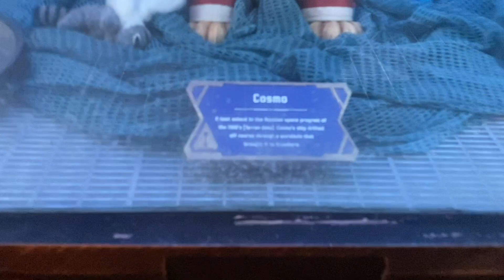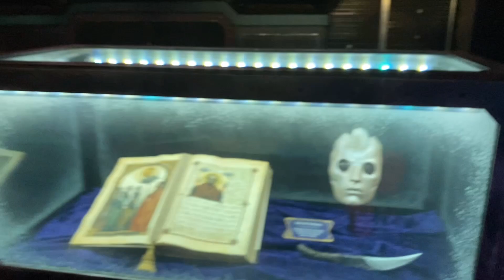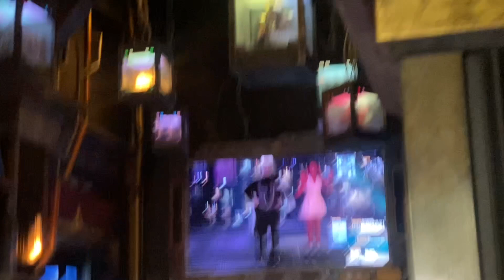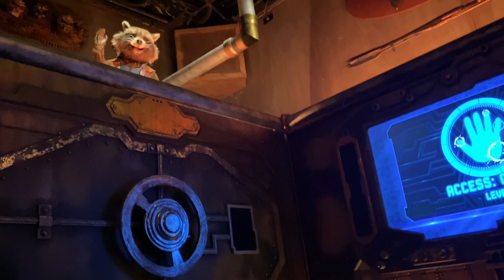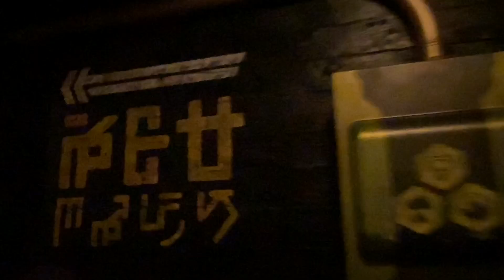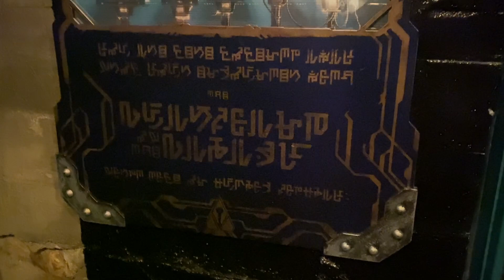Guardians of the Galaxy Mission Breakout 1080p POV Disney California Adventure December 2023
One of my favorite rides EVER at Disney California Adventure! Join Rocket to rescue the characters in The Collection!

Filmed in 1080p POV with Low Light

This attraction includes Lightning Lane with Disney Genie+ Only if you would want to book the experience. 🧞‍♂️